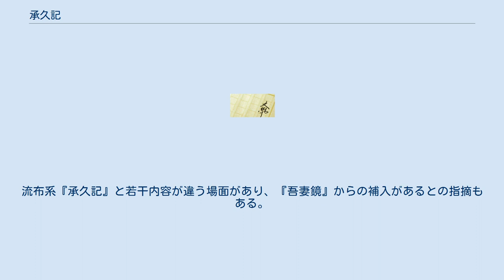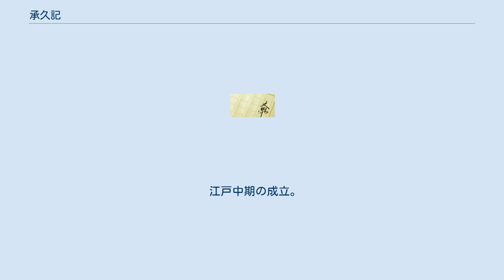承久記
『承久記』（じょうきゅうき）は、承久3年（1221年）後鳥羽上皇の挙兵によって起こされた承久の乱を記した公武の合戦記である。
『承久軍物語（じょうきゅういくさものがたり）』『承久兵乱記』（同名異書あり）などとも呼ばれる。
保元・平治・平家と続く「四部之合戦書」の最後の戦記物で鎌倉武士が王朝を崩壊に追い込むさまと、封建体制確立の過程をえがいている。
作品の評価は完成度の点で高くないとされるが、後鳥羽院の描いた王政復古の夢をやや批判的に首尾一貫した姿勢で書いている。
 『承久記』は異本が多く、諸本によって成立年代には差がある。
もっとも古いものとされる「慈光寺本」の成立は鎌倉中期頃と推定される。
他に「古活字本」（流布系）「前田家本」「承久兵乱記」「承久軍物語」などがあり、文体はすべて和漢混淆体である。
「承久軍物語」（全6巻）を除き、上下2巻。
作者は未詳。
 『承久記』と思われる軍記物の初見は洞院公定の『公定公記』応永7年（1374年）4月21日条に見え、『平家勘文録』などの複数の史料に『保元物語』『平治物語』『平家物語』『承久記』の四つを「四部合戦状」（しぶがっせんじょう）（あるいは「四部之合戦書」）と呼んでいたことを見ることができる。
『承久記』はこの「四部合戦状」の最後にあたる。
 内容は「慈光寺本」を除くと、後鳥羽上皇の記述から始まり、土御門上皇の配流に終っている。
「慈光寺本」の冒頭は、仏教的な書き出しと、内容で他のものとは若干の思想的な違いがある。
その「慈光寺本」を除くと『承久記』は後鳥羽上皇に対して批判的な記述が多く、「古活字本」には「賢王・聖主の直なる御政に背き、横しまに武芸を好ませ給ふ」とさえ書いてある。
代わって北条義時に対して好意的に見ている。
 もっとも成立が早いとされる。
鎌倉中期頃の成立で、山城国の慈光寺に伝わったとされることから、慈光寺本と呼ばれる。
『承久記』の流布本とは内容、思想的な違いが見え、序文で仏説に基づき、日本における神武天皇以来のそれまでの国王兵乱について述べてから承久の乱への記述を始める。
他にも承久の乱に対する後鳥羽上皇の姿勢が流布本に描かれる姿より消極的である、宇治合戦の記述がないなど、流布系と記事の内容が違う場面がいくつか見られる。
水戸彰考館が原本を所蔵。
他に東京大学史料編纂所や慶應義塾大学にもある。
 元和4年（1618年）刊行の古活字本などがある。
後鳥羽上皇の専制、三代将軍実朝の暗殺、合戦の原因・経緯などを述べて、土御門上皇の阿波国配流までを書く。
内閣文庫、天理図書館などが所蔵。
記述の一部には、『六代勝事記』からの引用と思われる同内容のものがあり、漢籍などを引用して後鳥羽上皇に対する批判が書かれる。
一説に原型となった慈光寺本『承久記』に『六代勝事記』の思想を受容して流布本が成立したものとする意見がある。
 『続群書類従』（合戦部）所収。
上下2巻。
ほとんどが仮名書き。
流布系『承久記』と若干内容が違う場面があり、『吾妻鏡』からの補入があるとの指摘もある。
鎌倉後期～南北朝期にかけての成立と見られる。
 江戸中期の成立。
流布系古活字本に『吾妻鏡』の記事を補入した絵詞物。
作者未詳。
 承久記 承久兵乱記